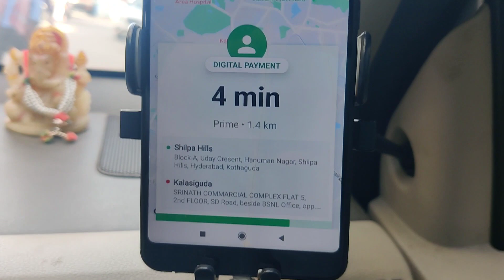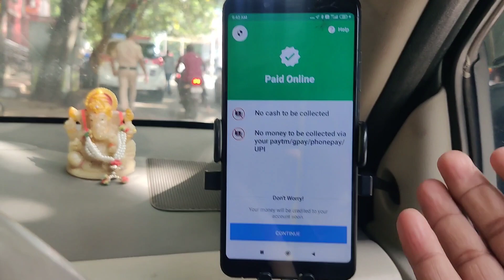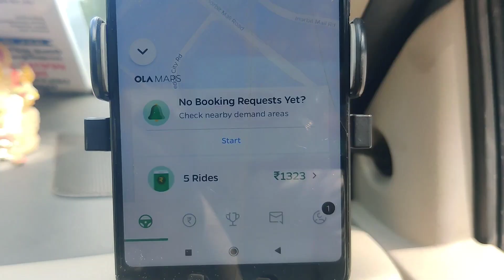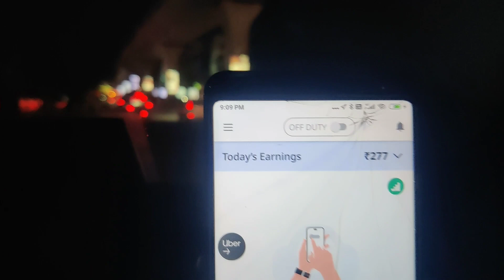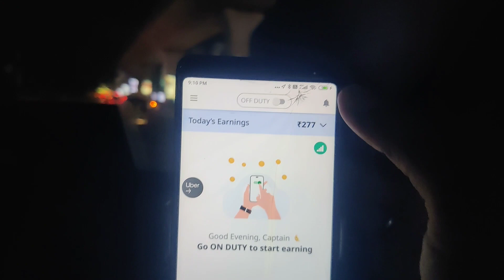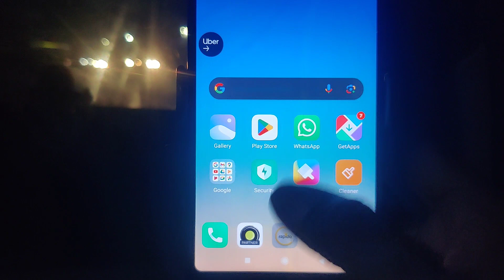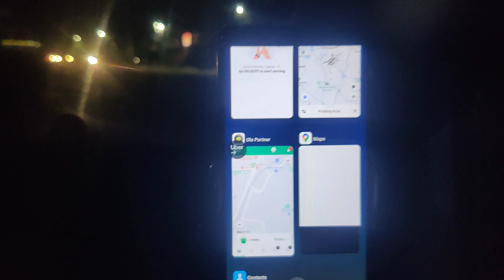Inside the Numbers: Ola Cab Driver Income Revealed!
This title gives the impression that you'll be delving deep into the financial aspects of being an Ola cab driver. It hints at a detailed analysis of earnings.

ola uber driver earning today,
uber car owner income,
ola business model,
ola income,
business ideas,
ola cab earnings,
ola cab driver earnings,
ola uber cab earnings